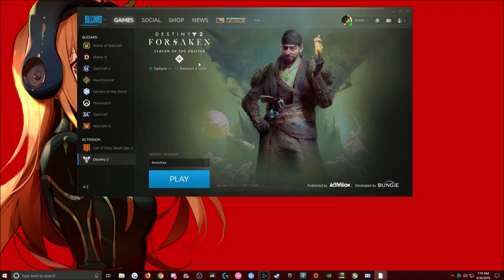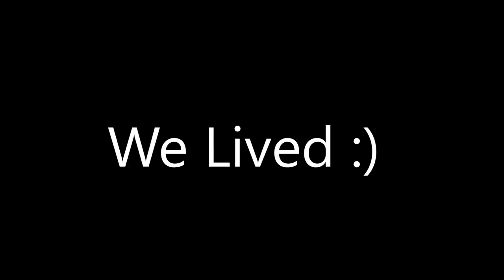The Drifters Wild Expereince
✮ ITS TIME!

Content!